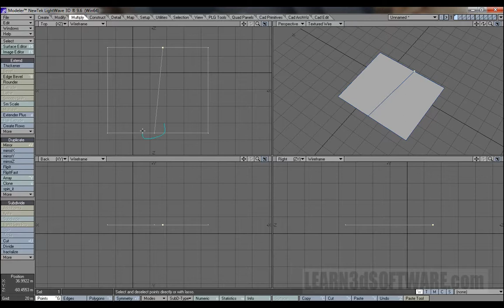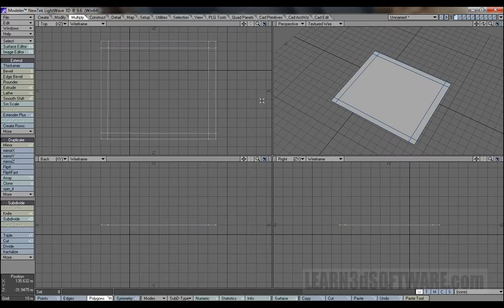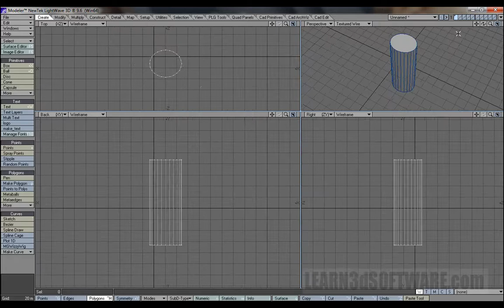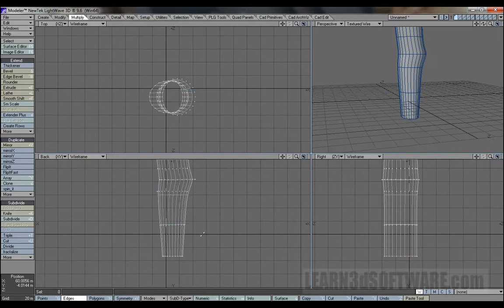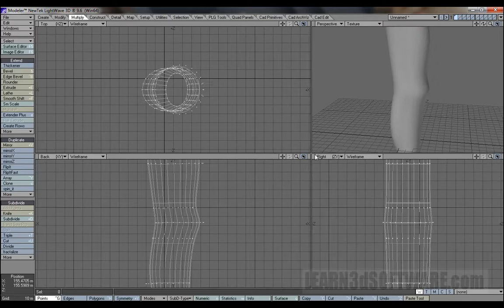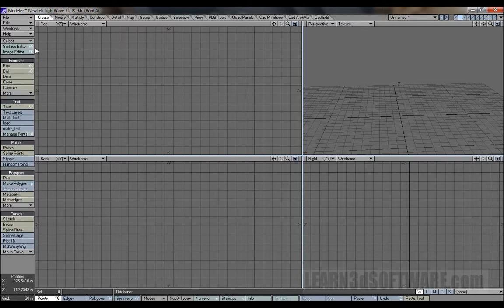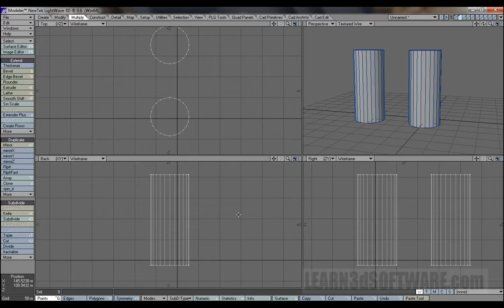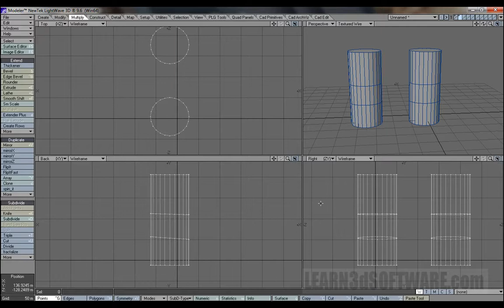Lightwave Tutorial - Knife Tool